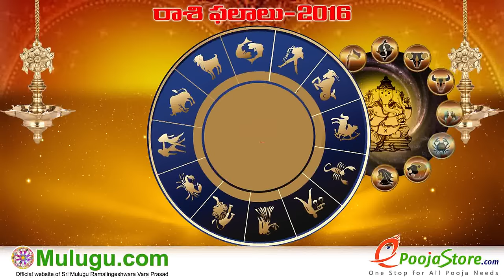Meena Rasi (Pisces Horoscope) - July 17th - July 23rd